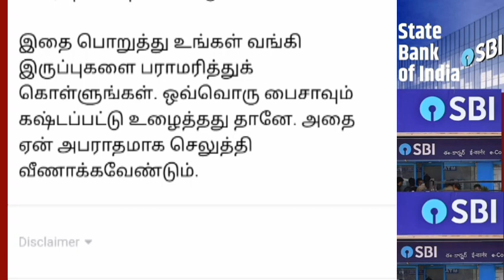வங்கி கணக்கு உள்ளவர்களுக்கு வெளியான முக்கிய அறிவிப்பு.. | Tamilnadu news..